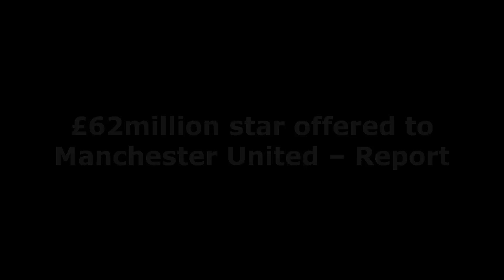MANCHESTER UNITED LATEST NEWS❗£62million star offered to Manchester United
Manchester United are set to lose the race to sign Cody Gakpo and may have to settle for Portugal international Joao Felix.
As per today’s version of The Daily Mail, Jurgen Klopp has moved in quickly to beat United to the signing of the PSV Eindhoven star.